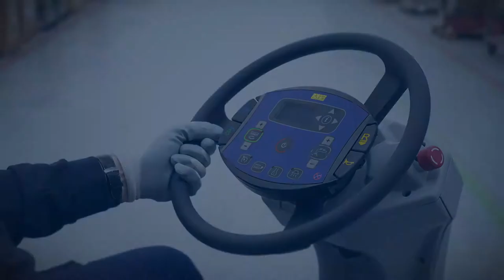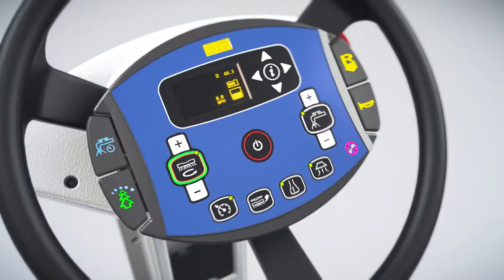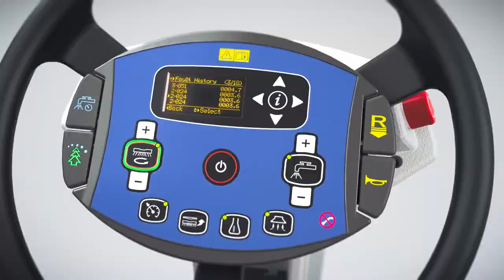Nilfisk SC5000 video 1920x1080px - EN-AU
SC5000 warehouse animated video